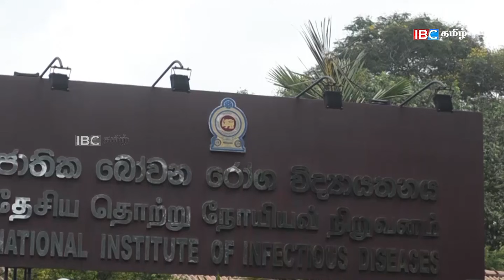இன்றைய முக்கிய செய்திகள் - 13.09.2021 | Srilanka Tamil News | Lankasri News